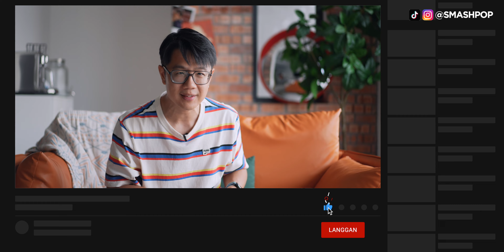Aksesori & casing utk iPhone 14, 14 Pro & 14 Pro Max baru anda! | smashpop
Dah beli iPhone 14? Tak tahu nak beli casing apa? Jom lihatkan beberapa casing dan aksesori untuk iPhone 14, 14 Pro dan 14 Pro Max baru anda!